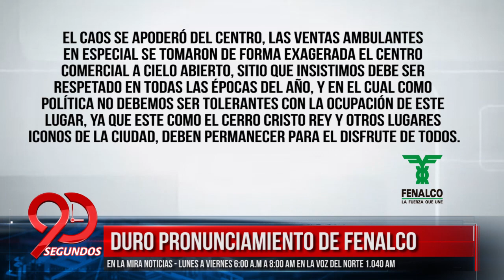Tres grandes proyectos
90Segundos Viernes 17 de Enero

Con Fredy Fernando Parada Temas:

1. Tres grandes proyectos
2. Duque, mejor en Latinoamerica
3. Alcaldía v/s Becas
4. Duro pronunciamiento de Fenalco
5. Recuperación del espacio público va por buen camino
6. Yáñez con el Cúcuta Deportivo